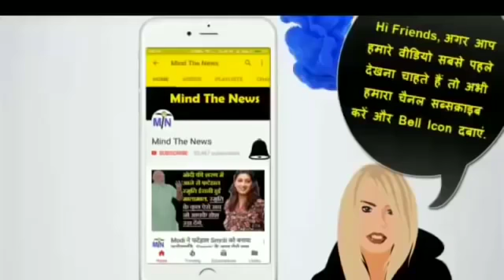आज शाम की 5 बड़ी और सनसनीखेज ख़बरें, BJP और Modi को लगा सदमा.